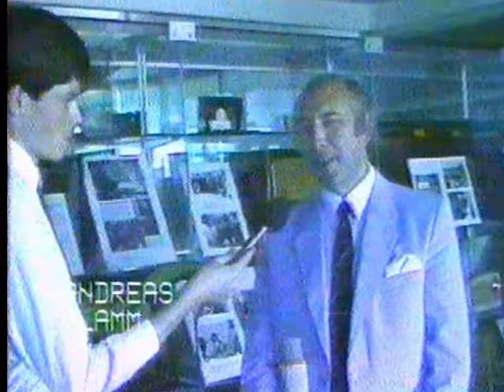Deutschland, Land der Wunder, Teil 1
Eine Mitmach-Aktion von Radio TV IBS Liberty. 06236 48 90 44, Deutschland, Die Aktion beginnt am 26. April 2011 bis 26. Mai 2011 - Anrufe bei Radio TV IBS Liberty sind rund um die Uhr möglich.